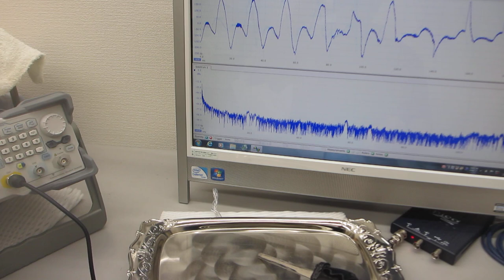オリジナル超音波プロ－ブの発振（スイープ発振、パルス発振）システムーー超音波の送受信実験ーー